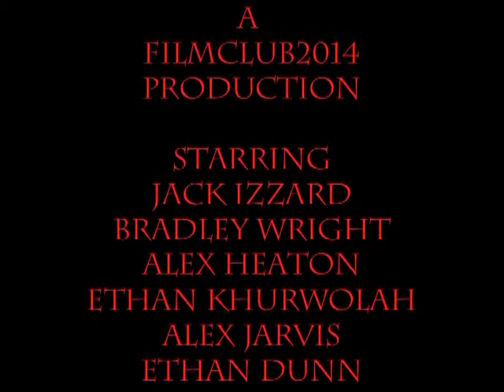Hailsham Community College Film Club 2014 The Dream Gate Apple TV 1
A surreal little movie challenging the boundaries of dreams and reality. Can we meddle with time and space without consequence? No.